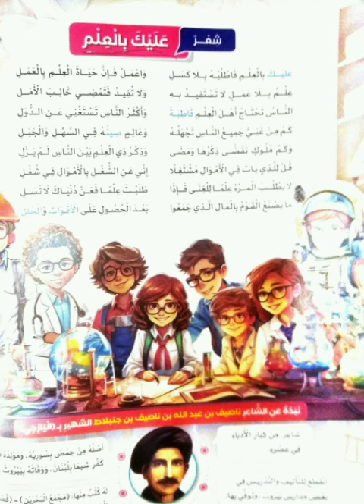عليك بالعلم ناصيف اليازجي